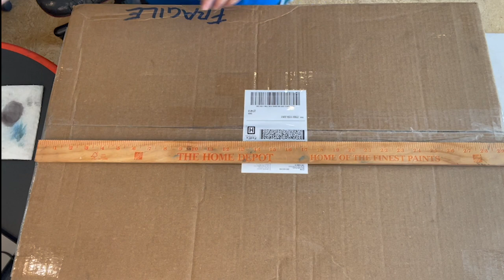Blue Earth Unboxing with Laura Pollak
Pastel artist Laura Pollak unboxes a full set of Blue Earth Pastels in a wood box from Dakota Pastels!